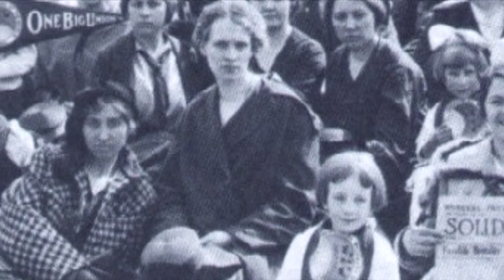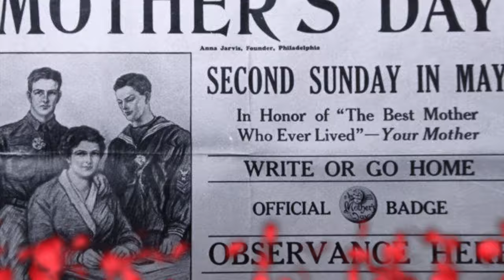Una Historia de Amor y Gratitud: El Origen del Día de Madres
¿Sabías que, México fue el primer país Latinoamericano en sumarse a esta conmemoración?

En este Día de las Madres, honramos el amor incondicional, la fuerza y el sacrificio que nuestras madres representan. Desde la antigüedad hasta nuestros días, esta celebración ha sido un tributo a la maternidad y al papel vital que desempeñan las madres en nuestras vidas.

Únete a nosotros mientras exploramos la historia  y el significado detrás de esta hermosa tradición, y recordamos el amor eterno que nuestras madres nos brindan. ¡Feliz Día de las Madres!